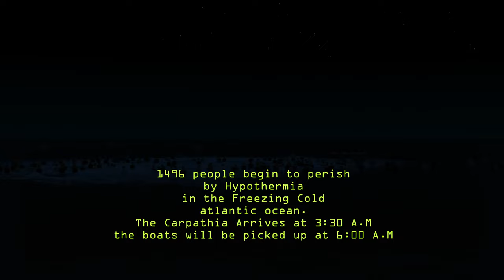TITANIC- TICKING MOMENTS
to commemerate the 111 aniversary of the sinking.
THE STERN PEOPLE ARE Particle systems
SPECIAL THANKS TO THE TITANIC COMMUNITY
Credits in da vid if any are missed please write em in the comments.
THAT WOULD MEAN A LOT.
THIS is a remake of the discontinued film " titanic only 20 minutes remain"

RIP TO ALL 1498 PEOPLE THAT PERISHED.

Note- THIS IS NOT TO BE 100% ACCURATE, THIS IS NOT A FINAL WORD
MORE UPDATES TO ANIMATION AND THEORY WILL OCCUR
 ANYWAYS ENJOY THE VID